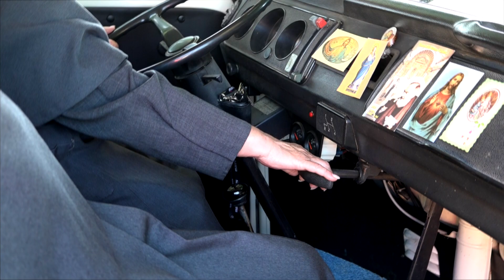FRANCESCO GABBANI - AMEN SUORE BOLOGNA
Ooops, lo hanno rifatto di nuovo e stavolta per una buona causa, Aiutaci a Salvare una vita ! Suor Marisa e le sue sorelle si uniscono alla campagna di sensibilizzazione per l'acquisto di materiale per allestimento di un ambulanza in particolare un defribillattore tipo  semiautomatico pediatrico e adulto con ecocardiogramma per assistenza durante eventi sportivi e non, nel soleggiato paesino di nascita di Suor Marisa,  Lizzano in provincia di Taranto.
Partecipa anche tu' e dona quello che puoi al Banco posta
Conto corrente  g.v.p.c. i delfini jonici
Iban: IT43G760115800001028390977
Salva una vita, adesso !!
Suor Marisa e le sue Sorelle si sono cimentate  su un altro brano di Francesco Gabbani, a grandissima richiesta dei fans di you-tube dalla prima vincita del festival di San Remo sezione giovani proposte "AMEN", le vedremo cantare e ballare nelle bellissime campagne Bolognesi , guidando uno storico pulmino Wolksvagen T2 dei magici, psicadelici e favolosi anni 70 per poi finire a mangiare un buonissimo piatto di tagliatelle al ragu Bolognese presso il famoso  Antico Circolo PETRONIANO Club della buona cucina Bolognese.

AMEN
Alla porta i barbari
nascondi provviste spiccioli
sotto la coda, sotto la coda, sotto la coda
i trafficanti d'organi e le razzie dei vandali
sono di moda, sono di moda, sono di moda

Un visionario mistico all'università
mi disse: "L'utopia ci salverà!"
astemi in coma etilico per l'infelicità
la messa è ormai finita figli andate in pace
cala il vento nessun dissenso di nuovo tutto tace

E allora avanti popolo, che spera in un miracolo, elaboriamo il lutto con un amen
(amen)
dal ricco col look ascetico al povero di spirito
dimentichiamo tutto con un
amen, (amen), amen, amen

Il portamento atletico
il trattamento estetico
sono di moda, sono di moda, sempre di moda
ho l'abito del monaco, la barba del filosofo, muovo la coda,
muovo la coda, colpo di coda

Gesù si è fatto agnostico, i killer si convertono
qualcuno è già in odor di santità
la folla è in coda negli store dell'inutilità
l'offerta è già finita amici andate in pace

(amen)
dimentichiamo tutto con un amen
(amen) amen (amen) amen (amen) amen (amen)
(amen) amen (amen) amen (amen)

E l'uomo si addormento e nel sogno creò il mondo
lì viveva in armonia con gli uccelli del cielo ed i pesci del mare
la terra spontanea donava i suoi frutti in abbondanza
non vi era la guerra, la morte, la malattia, la sofferenza
poi si svegliò
(amen)
Credits
Writer(s): Francesco Gabbani, Fabio Ilacqua